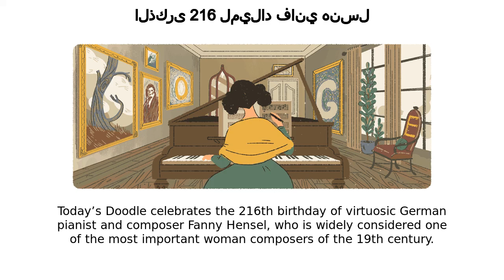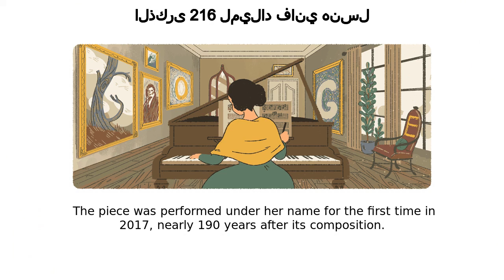فاني هنسل | الذكرى 216 لميلاد فاني هنسل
Google Doodle :
الذكرى 216 لميلاد فاني هنسل

فاني هنسل

Fanny Hensel's 216th birthday

fanny-hensels-216th-birthday

فاني هنسل

Today’s Doodle celebrates the 216th birthday of virtuosic German pianist and composer Fanny Hensel, who is widely considered one of the most important woman composers of the 19th century  Fanny Hensel was born Fanny Zippora Mendelssohn on this day in 1805 in Hamburg, Germany into an upper-class family  Her mother, herself taught by a student of Johann Sebastian Bach, first taught her piano  At 13, Hensel astonished a private audience in Berlin with a memorized performance of 24 preludes from Bach’s masterpiece “The Well-Tempered Clavier” (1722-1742)  Despite her prodigious talent, her ability to foster a musical career was hindered by restrictive societal conventions  Although her public image was overshadowed by her brother Felix’s career, she devoted herself to developing the Mendelssohnian style in over 450 compositions, which reflected her veneration of Bach and Beethoven and an innovative musical approach  At age 41, she published Opus 1, the first original work published in her name and among the first published compositions by a woman, paving the way for women to pursue a classical tradition historically dominated by men  In 2010, musicologists uncovered the Easter Sonata, a masterful, solo piano piece written by Hensel when she was 22 years old that had been mistakenly attributed to her brother  The piece was performed under her name for the first time in 2017, nearly 190 years after its composition  Happy birthday, Fanny Hensel!